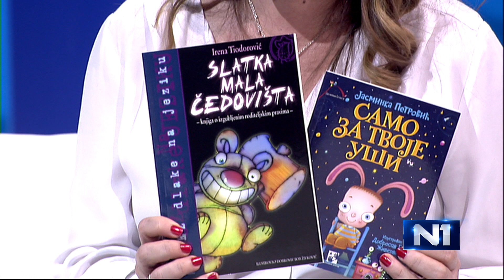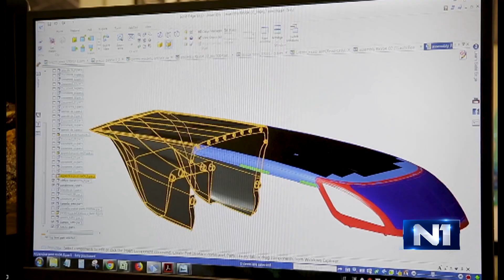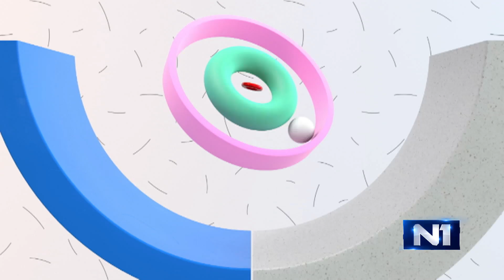Tri tačke o rok kampu za devojčice, gosti i Bob Živković i Andrej Josifovski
Gosti emisije Tri tačke sa Ivanom Zarić su ilustrator Bob Živković, Tatjana Nikolić i Tamara Kojić iz FEMIX Rok kampa za devojčice, Andrej Josifovski Pijanista - arhitekta, muralista, i Aleksandar Đorđević – idejni tvorac projekta "24 sata elegancije".